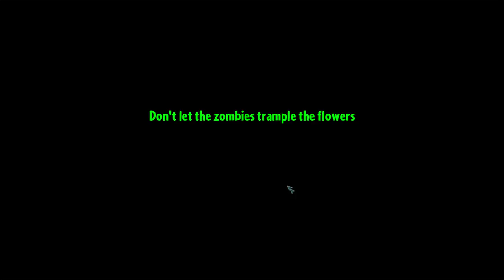Plants vs. Zombies 2 #30 ПЕРВОБЫТНЫЙ БИОМ ПРЕКРАСЕН И УЖАСЕН